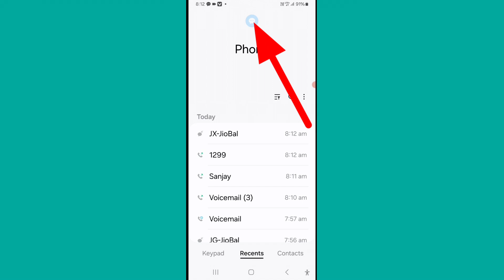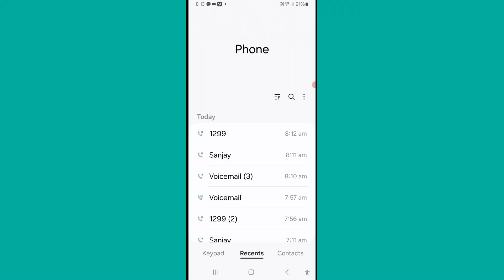Dialer Par Massage Show Kar Raha Hai Kaise Hataye | Mobile Me Calling Se Massage Hide Kaise Kare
Your Qurries
Dialer Par Massage Show Kar Raha Hai Kaise Hataye
samsung mobile me call me massage ko kaise band karen
samsung mobile me massage show kaise kare
whatsapp message notification hide kaise kare
mobile ke dialler me app ko kaise chupaye
truecaller message setting kaise karen
shorts
phone mein message hide kaise karte hai
call history me massage hide kaise kare
samsung mobile me massage show kar raha hai kaise hataye
message hide kaise kare